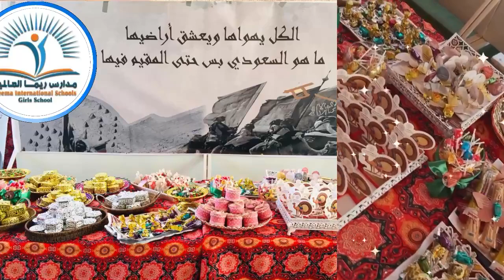Reema_International_School 🇸🇦💚احتفال يوم التأسيس💚🇸🇦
🇸🇦💚احتفال يوم التأسيس💚🇸🇦